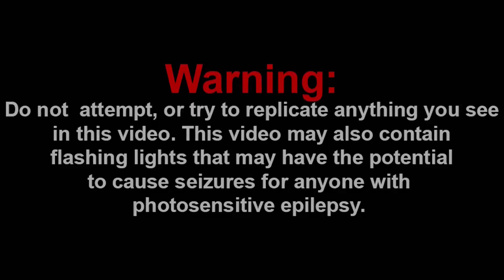THIS CAN'T BE GOOD... || SML YTP: Jeffy’s Babysitter! Reaction!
Channel Members:
~SuperGB64

Discord: Super Mario Gamer 001#7883
Nintendo Switch Friend Code: SW-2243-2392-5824

-SMG001, 2021